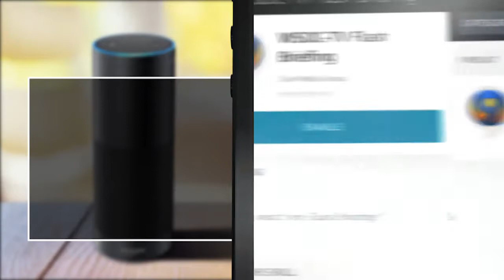How to Set Up Alexa Flash Briefings